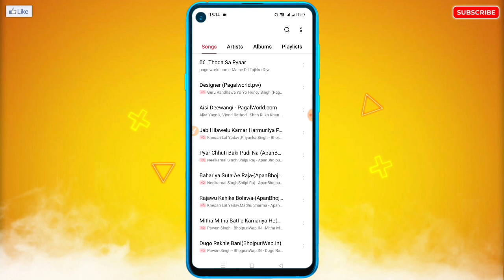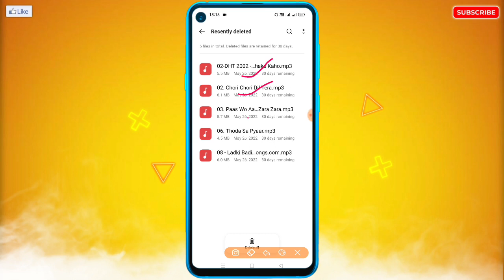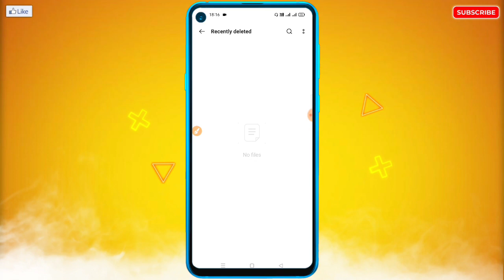Delete Song Wapas Nahi Aa Raha Hai | Delete Hua Audio, Mp3 Gana Wapas Nahi Aa Raha Hai |Song Recover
🔥☞ 𝗛𝗲𝗹𝗹𝗼 𝗗𝗼𝘀𝘁𝗼𝗻 !!!

___________❀ ᴛʜᴀɴᴋ ʏᴏᴜ.❀___________